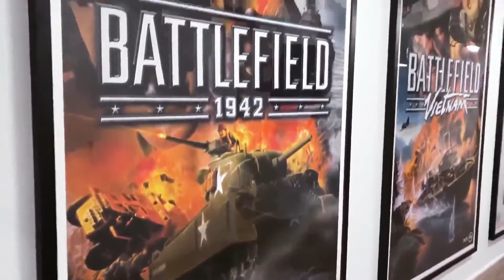BATTLEFIELD 5 - Welcome to the Battlefield Trailer (2018) PS4/XboxOne/PC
Battlefield V - Welcome to the Battlefield Trailer (2018)

Watch a deep dive on Battlefield V, including details on our new Battle Royale mode 'Firestorm', Single Player War Stories, Multiplayer maps and modes, and our free post-launch live service, Tides of War. This is World War 2 like you've never seen or played before. Welcome to Battlefield V.